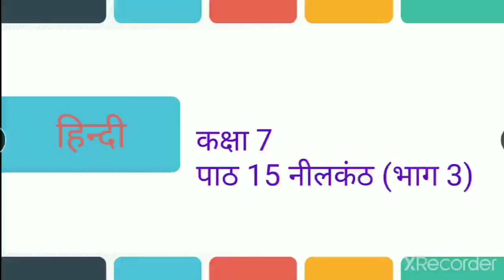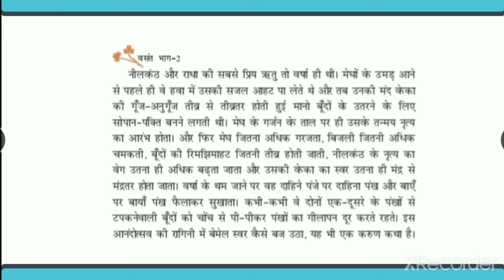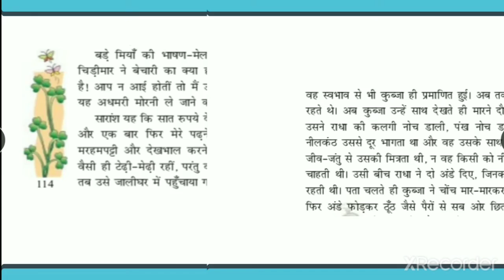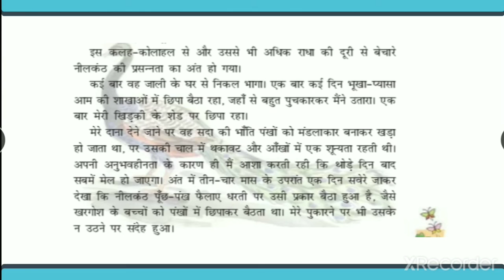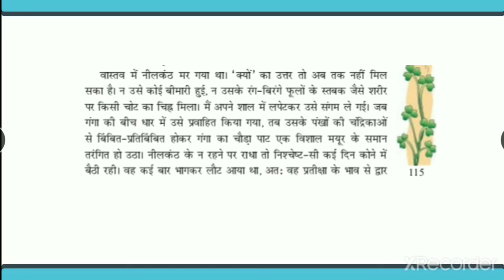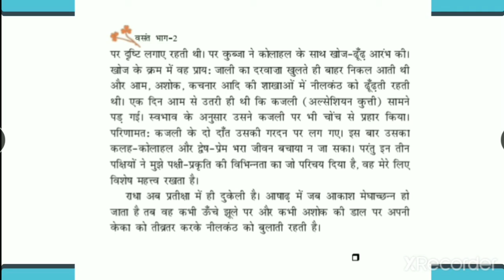Class 7 / Hindi / L 15 Nilkanth ( Part 3)